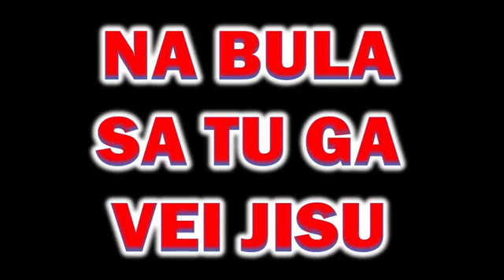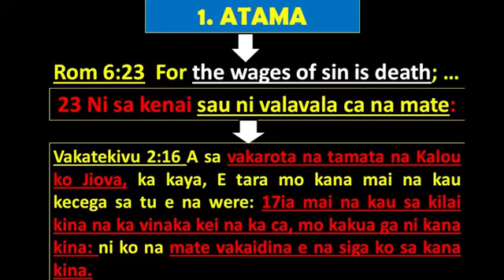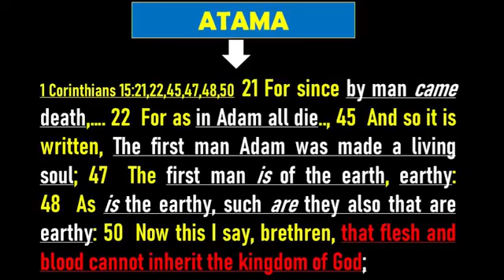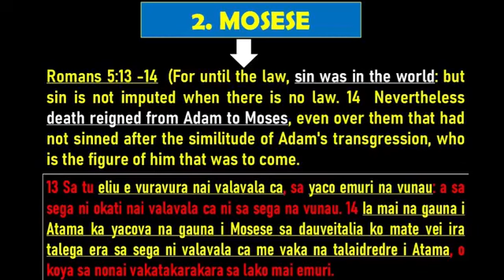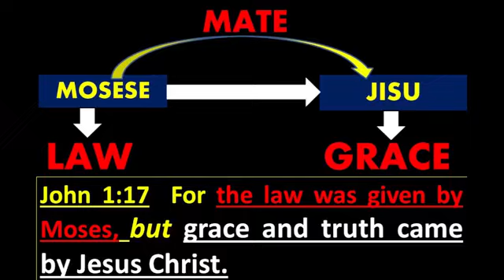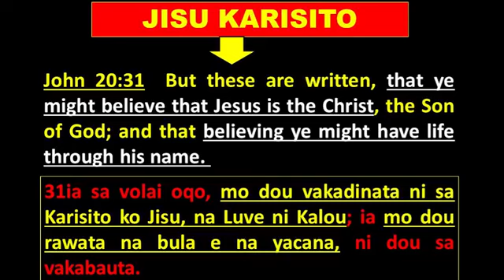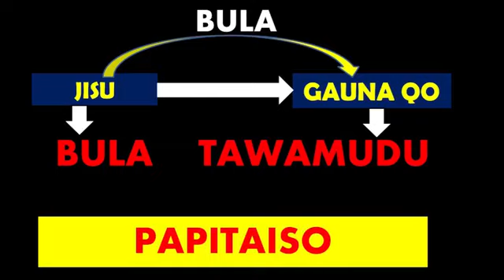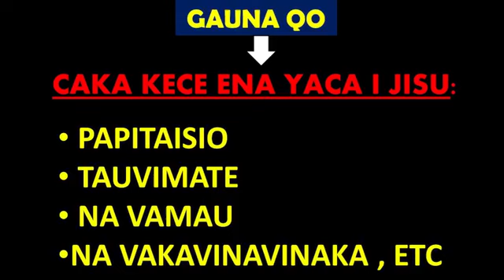christianfiji2022@NA BULA SA TU GA VEI JISU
DEATH REIGNED FROM ADAM UPTILL MOSES. SIN CAME BEFORE THE LAW..SEO LOTU SE SEGA..O NA MATE GA...O JISU DUADUA GA ENA YACO KINA NA BULA.